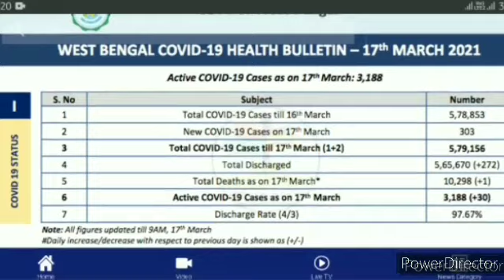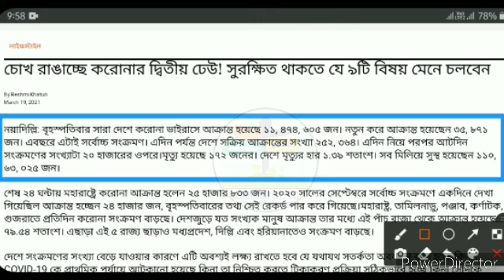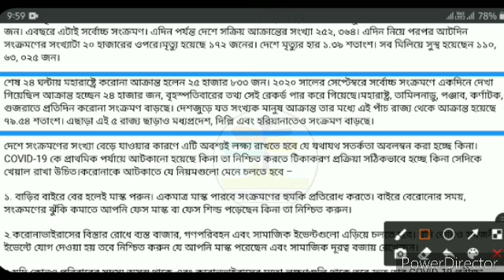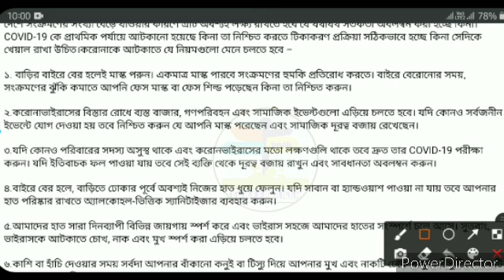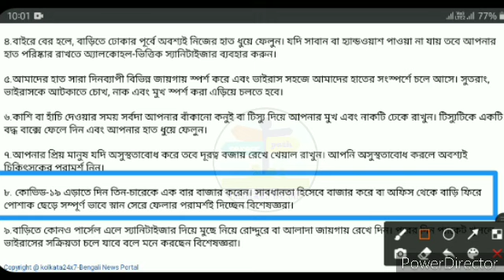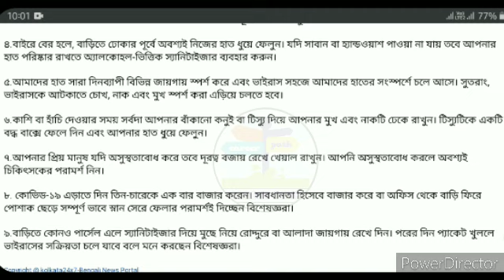West Bengal Lockdown News Today live Bengali | Kolkata Lockdown News Live 2021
পশ্চিমবঙ্গে শুরু হচ্ছে আবারও লকডাউন । West Bengal Lockdown News live Today | December lockdown list

প্রত্যেকে পাবেন 5000 টাকা,সবার আগে এই ফ্রর্মটি জমা করূন , না হলে পাবেন না,কিভাবে পাবেন এই টাকা দেখুন

•• Related topic :

November Lockdown West Bengal News,Lockdown West Bengal District List,WB Containment Zones List District Wise Kolkata New Containment Zones List. november_Lockdown novemberLockdown Kolkata New Containment Zones.
Today LockDown News. kolkata lockdown in west bengal.
west bengal new lockdown news. west bengal lockdown news update today bengali.
pradhan west bengal lockdown date. west bengal news lockdown west bengal. kolkata news today.
lockdown date west bengal. দশ
west bengal lockdown news today live. lockdown kolkata.
lockdown news in west bengal.
ujwala yojana. mamata banerjee.
West Bengal Latest News Today | west Bengal Current News Video Today LockDown News. new lockdown date in west bengal.
LPG gas rate.

পশ্চিমবঙ্গে ফের লকডাউন , West Bengal Containment Zones , পশ্চিমবঙ্গের কনটেনমেন্ট জোন , Lockdown , লকডাউন ,India , ভারতে সংখ্যা , West Bengal , Nabanna , নবান্ন , West Bengal